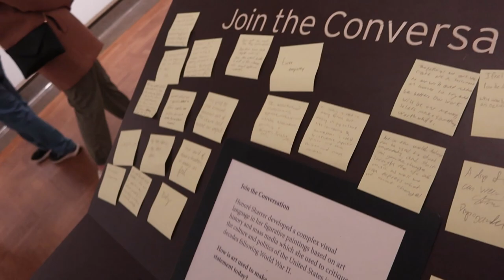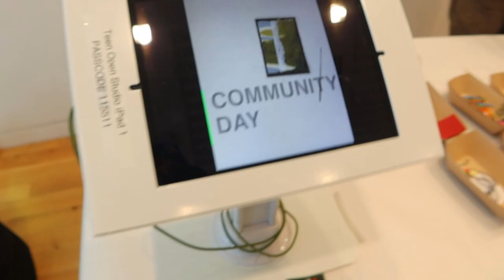A Fun and Artistic Day Out: My Experience at the Columbus Museum of Art with My Friends!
Join Me and My Friends on a Tour of the Columbus Museum of Art - A Vlog You Can't Miss!

camera: canon G7X-Mark lll
editing software: Wondershare Fimlora Mac
Mic Addition: RODE